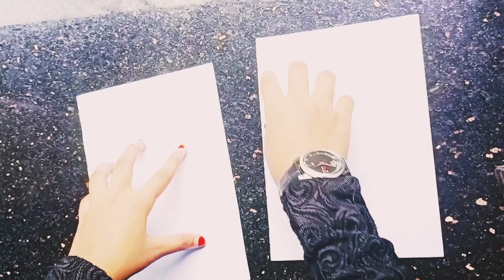How to make vintage paper || Simple || Malayalam